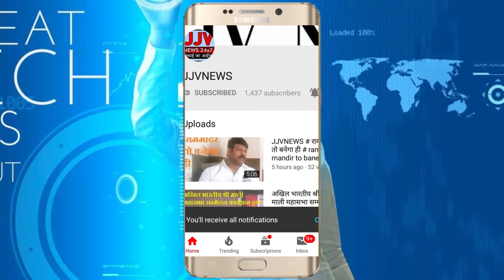मोदी जी अबकी बार पूरा पाकिस्तान | moji ji abaki baar pura pakistan | by jjvnews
आप हमारा मोबाइल एप्लिकेशन गूगल प्ले स्टोर से डाउनलोड कर रहे खबरों से अपडेट

Copy Write : JJV NEWS

Editor  :  Chandrabhushan janardan Vishwakarma

surgical strike2
India-Pakistan